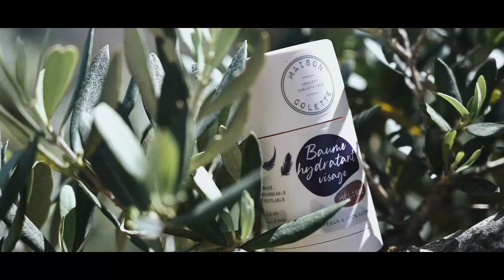Campagne promo Ulule Maison Colette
Campagne promotionnelle pour ULULE & MAISON COLETTE